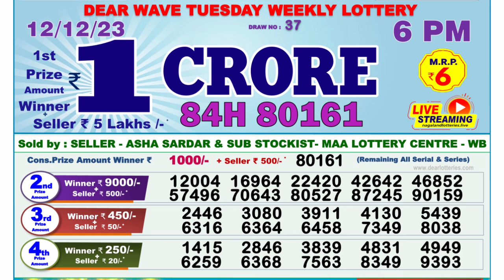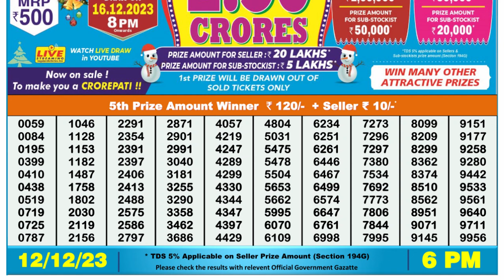🔴 Lottery Sambad Live 06:00pm 12/12/23 Day Nagaland State Dear Lottery Result Pdf Download